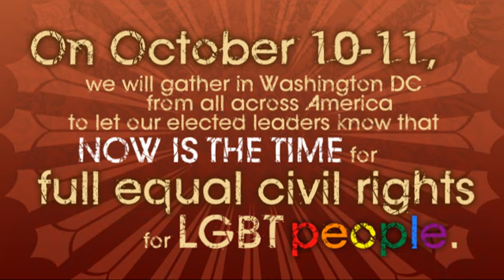National Equality March - Now Is The Time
On October 10-11, 2009, we will gather in Washington DC from all across America to let our elected leaders know that now is the time for full equal rights for LGBT people. We will gather. We will march. And we will leave energized and empowered to do the work that needs to be done in every community across the nation.

Our single demand: Equal protection in all matters governed by civil law in all 50 states.

Our philosophy: As members of every race, class, faith, and community, we see the struggle for LGBT equality as part of a larger movement for peace and social justice.

Our strategy: Decentralized organizing for this march in every one of the 435 Congressional districts will build a network to continue organizing beyond October.

Speech: Cleve Jones, "Meet In The Middle 4 Equality" Rally, Fresno, CA, May 30, 2009

Graphics: Kevin Wild
Video: Sean Chapin